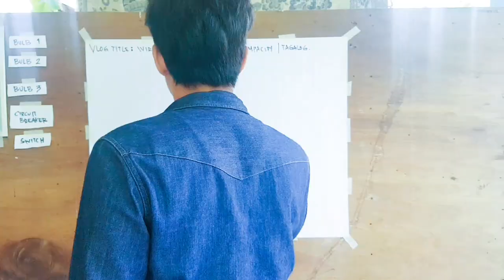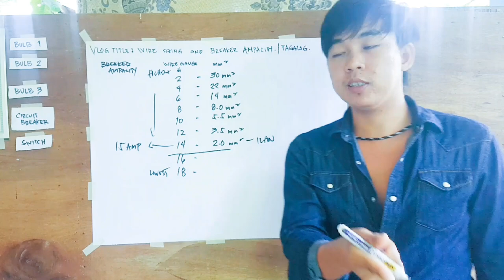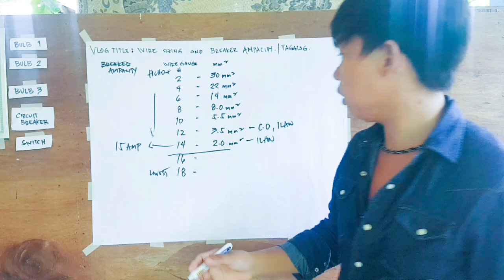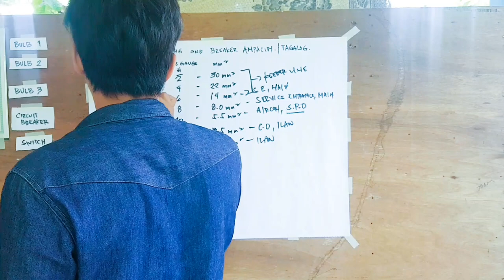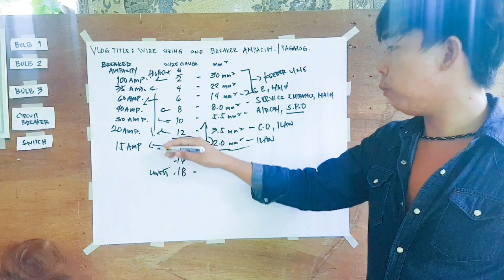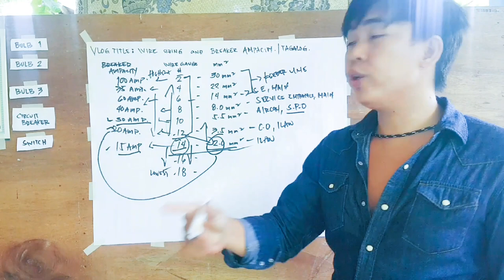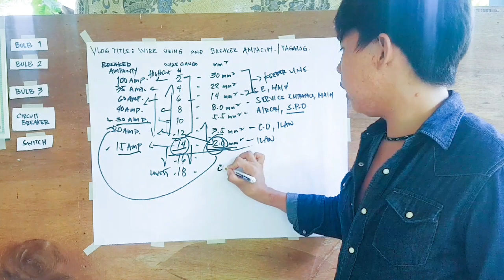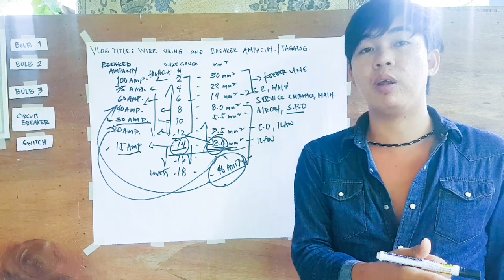Ano ang Tamang Sukat ng WIRE para sa ating Circuit Breaker? | Tagalog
》Vlog Title: Wire sizing and circuit breaker Ampacity | Tagalog ☆☆☆☆☆☆☆☆☆☆☆☆☆☆☆☆☆☆☆☆☆☆☆☆☆☆☆☆